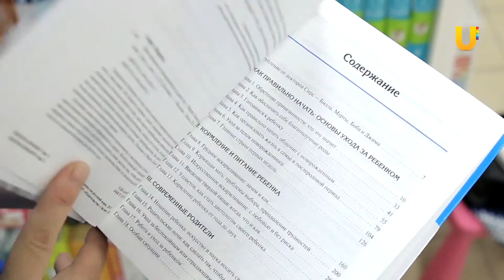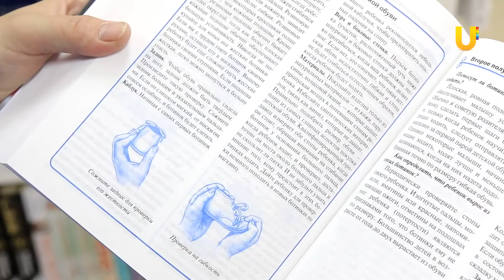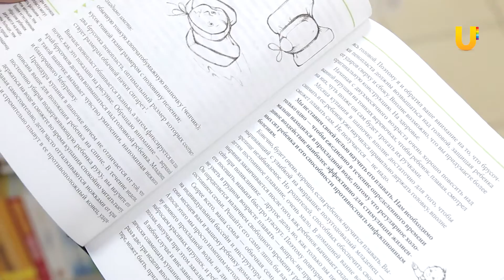Ладушки. Выпуск 8. Уход за новорожденным, фитнес с малышом